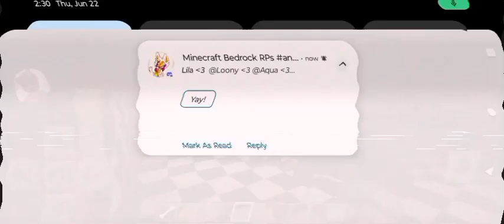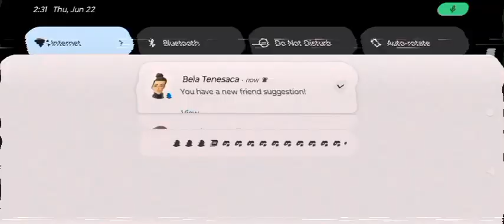Minecraft Fnaf 1 Roleplay: Dreadbear Attacks! (Ep3)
Foxy/Me
Freddy/@cbproleplay954
dreadbear/@cbproleplay954
Fredrick/no channel yet